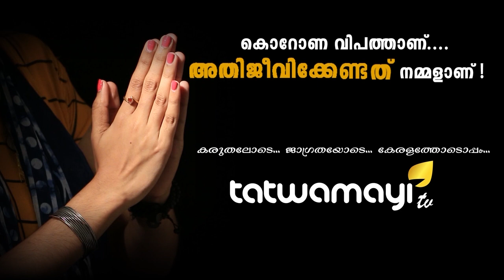കോവിഡിൽ പോക്കറ്റ് കാലിയായി കേരളം.. ഇനി കയറു പിരിയുടെ ന്യായീകരണം വരും..